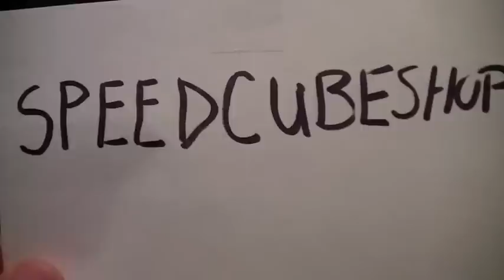5.18.10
Sorry for the lameness of this vlog :'(